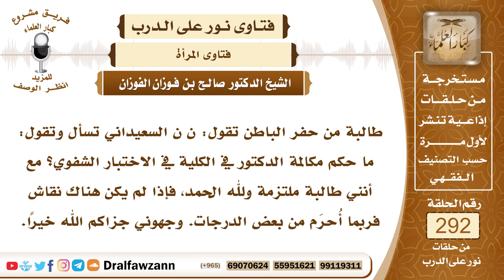4895- حكم تحدث الطالبة مع مدرسها - الشيخ صالح الفوزان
"السؤال: جزاكم الله خيرًا وأحسن إليكم، طالبة من حفر الباطن تقول: ن ن السعيداني تسأل وتقول: ما حكم مكالمة الدكتور في الكلية في الاختبار الشفوي؟ مع أنني طالبة ملتزمة ولله الحمد، فإذا لم يكن هناك نقاش فربما أُحرَم من بعض الدرجات. وجهوني جزاكم الله خيرًا.
الجواب: مكالمة المرأة للرجل في حدود الحاجة وبدون فتنة وبدون خضوع بالقول أو ممازحة لا بأس بذلك، لا بأس بالمساءلة بين الرجل والمرأة في الحدود المعروفة التي ليس فيها إطماع للرجال بالنساء، قال تعالى لنساء نبيه ﷺ ورضي الله عنهن، ﴿فَلَا تَخْضَعْنَ بِالْقَوْلِ فَيَطْمَعَ الَّذِي فِي قَلْبِهِ مَرَضٌ وَقُلْنَ ‌قَوْلًا ‌مَعْرُوفًا﴾ [الأحزاب: 32]، فتخاطب الرجل مدرسا كان أو غيره بحاجتها مع الستر والحجاب، وبكلام معروف ليس فيه إطماع لذوي الفتنة، وليس فيه خضوع بالقول، وليس فيه ممازحة ولا شيء مما يريب.

السيرة الذاتية :
للاشتراك في قناة الشيخ صالح الفوزان

14_ الشيخ محمد أمين الشنقيطي
يتيوب

15_سماحة المفتي عبد العزيز آل الشيخ
 يوتيوب

رئيس الفريق
لمشروع كبار العلماء